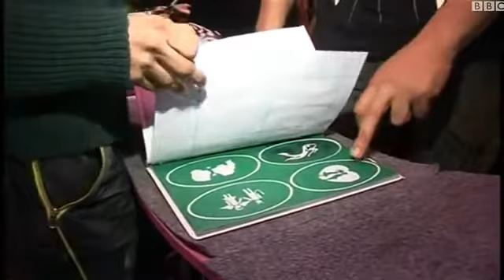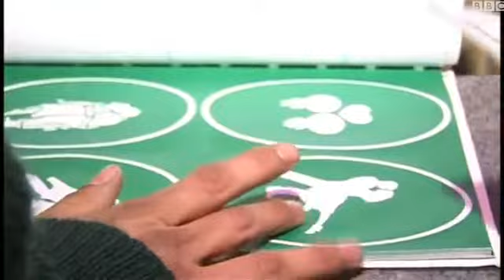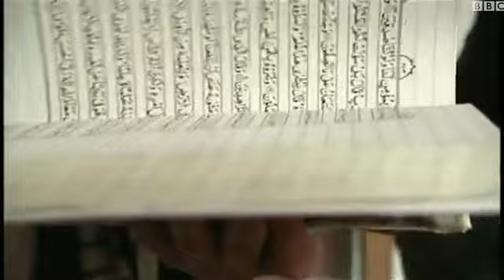خالکوبی الوشم في جسم الشباب و البنات في كابل 2013